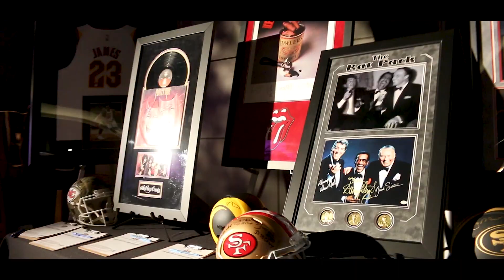Phoenix Fashion Week Presents: Suits & Sneakers (w/ Rick Ross Performance) at the W Scottsdale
Had the honor of filming/editing the official recap video for the 2023 Phoenix Fashion Week show (w/ Rick Ross) at the W Scottsdale kicking off the Super Bowl events in Arizona.